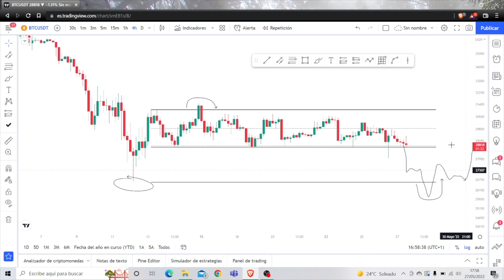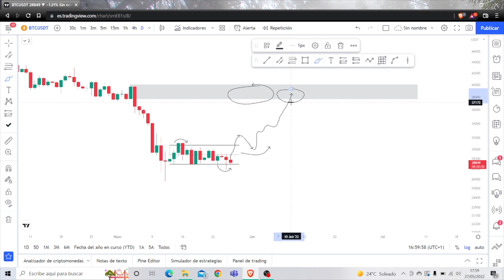Análisis de Bitcoin: ¿Es Bitcoin una Stablecoin?